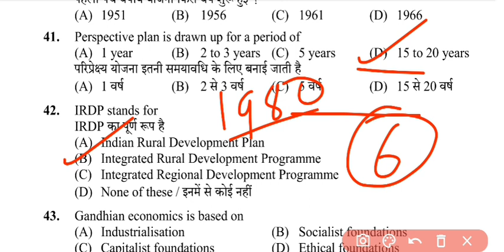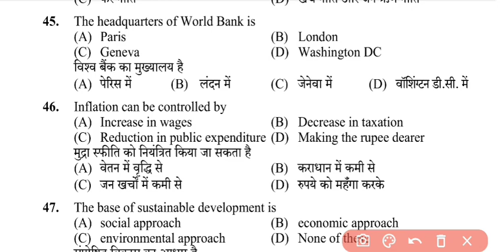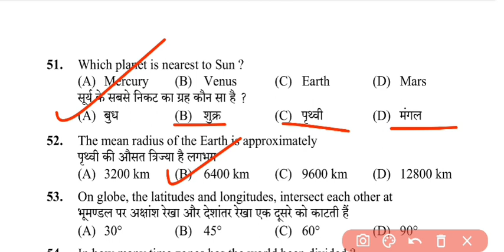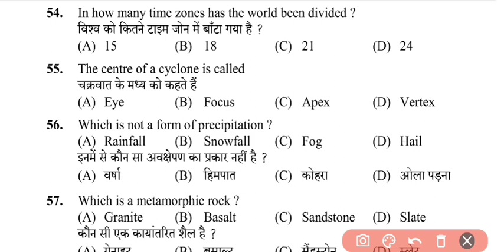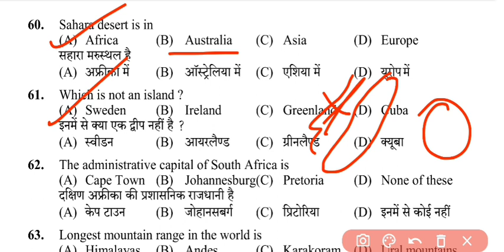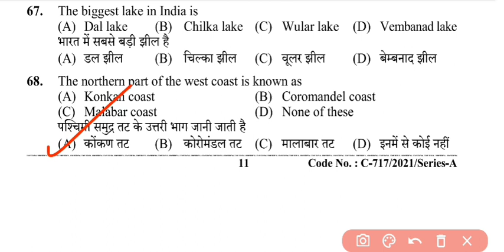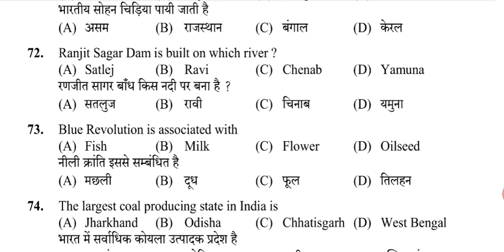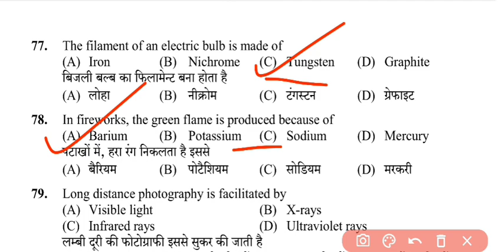HRTC Conductor Exam preparation//Conductor Exam // HPSSC Previous Year Question, HP patwari exam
HRTC Conductor Exam preparation // HRTC Conductor Exam // HPSSC Previous Year Question, High Court clerk